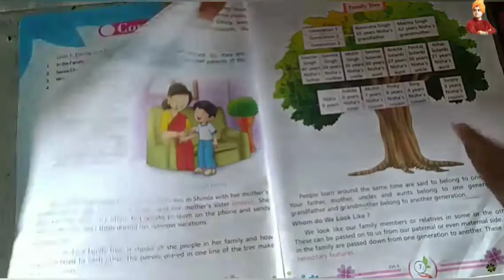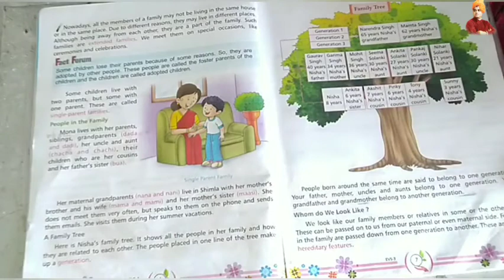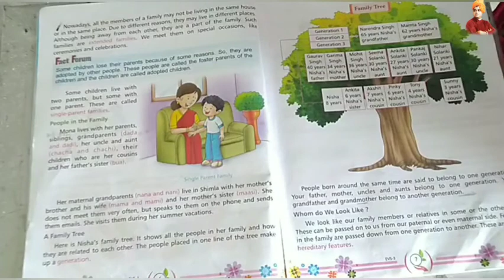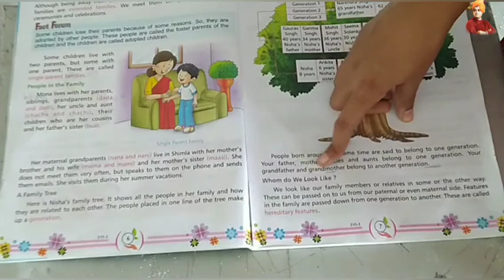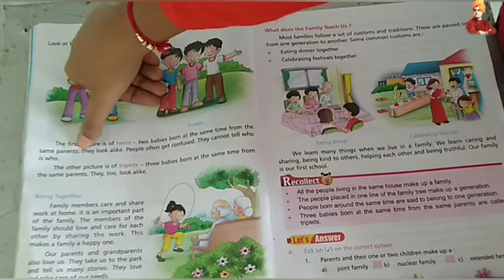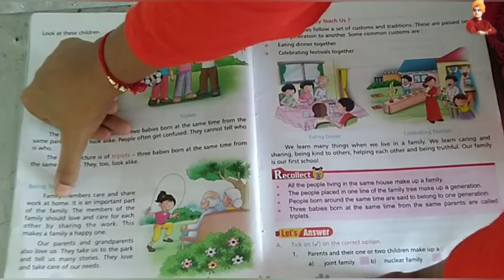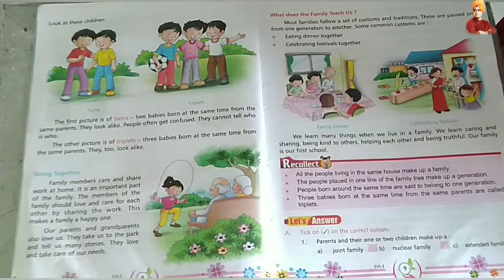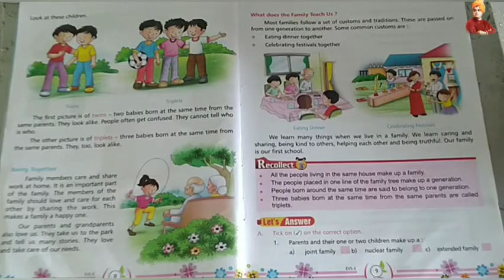In The Family | Part-2 | Environment | Class-3rd | by-Shalu mam